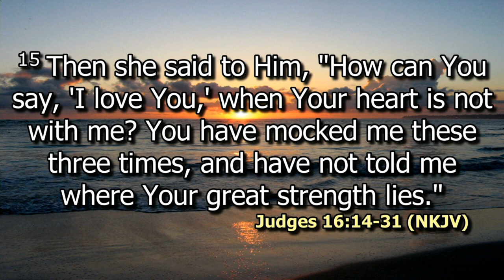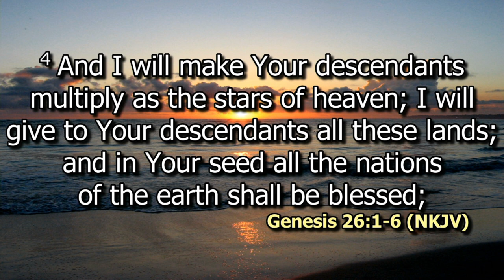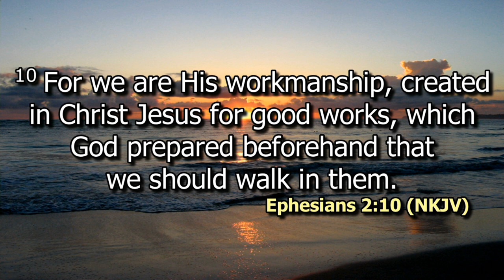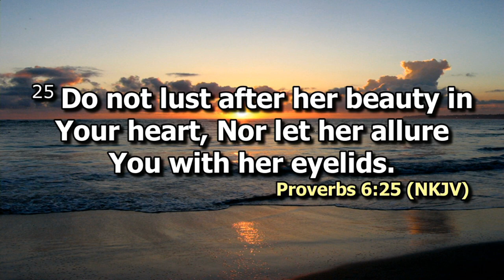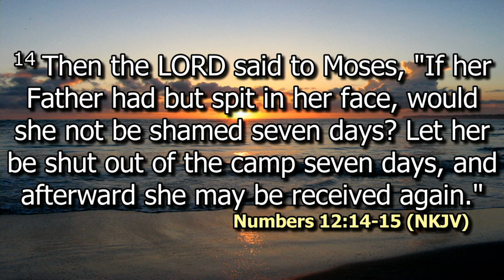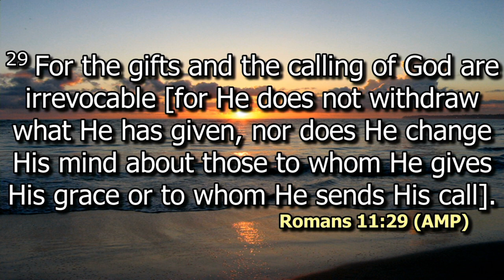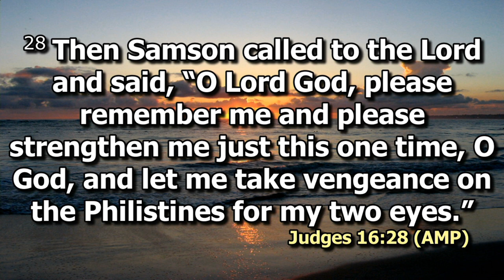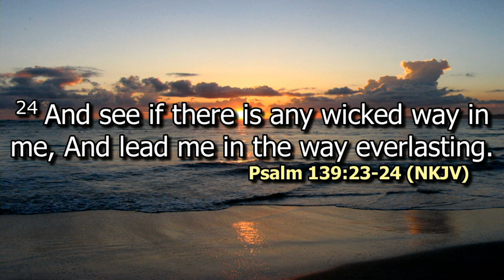Living within God's instruction | Ps. Ruth Wacu Mwangi | SWC | DCIKZ